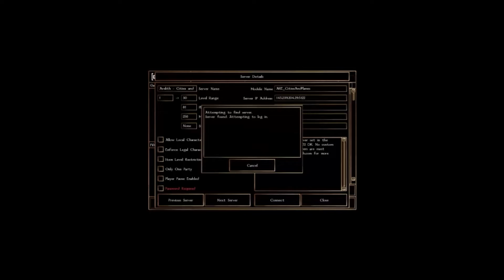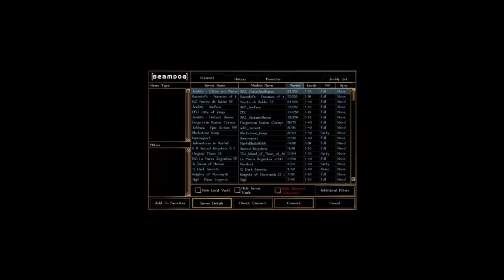NWN:EE:РПСервер(1):Arelith,ТестюСвойБилд(1):Race:Hobgoblin,Classes:FighterMonkWM,1,17,59(04.05.2019)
NWN: EE(2018 ; v1.78): РП Сервер(1): Arelith(Арена), Создаю, И Тестриую Свой Билд(1): Раса: Хобо-Гоблин, Классы\Билд: Воин(Fighter) Монах(Monk) Мастер Оружия(Weapon Master\WM)\NWN: EE(2018 ; v1.78): RP server (1): Arelith(Arena), I Made, And Testing My Build(1): Race: Hobgoblin, Classes\Build: Fighter Monk Weapon Master, 1, 17, 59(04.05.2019):
-Как же я давно ничего не билдил\не создавал в ДнД РПГ, начал с самого простого, лёгкого, и базового, с воинов-контактников(Только, немного на свой: манер, лад, привычный, любимый стиль), просто, для развлечения...

Небольшое\краткое описание РП сервера: Arelith от Игоря Петровича:
Атмосферный, густонаселённый игроками-иностранный, социальный\РП сервер(15)...:
На данном сервере несколько Миров, например, есть: Андердакр\Подземье, и поверхность(Разделённая на несколько частей\старт локаций), в каком из Миров окажитесь, и начнёте играть именно вы, зависит от выбранной вами расы, а точнее субрасы, например: Drow\Дроу, Deep Gnomes\Глубинные Гномы, И Duergars\Дуергагры\Серые Карлики начнут с Андердарка, остальные же расы с поверхности, да и то с разных старт локации...(Расам живущим, и обитающим на поверхности предоставляется больший выбор стартовой местности\старт локации, где им начинать играть, жить, существовать, развиваться...)
На данном РП\Социальном сервере разработана, внедрена, и реализована своя специфическая система существования:
Всё как и в реальной жизни, чтобы выживать нужны продукты питания\еда(Которую можно приобрести за деньги в магазине, а можно добыть\найти\обнаружить на природе), а так же есть система усталости, религии\вера, и прочее-подобное, +крафт, и другое-подобное(+Различные, разнообразные, интересные развлечения), в общем, всё как и в реальной жизни...
Качественный, Масштабный, Глобальный, Продуманный, а главное постоянно обновляемый, и поддерживаемый разработчиками, и игроками играющими на нём Социальный\РП сервер...
В каком Мире(Старт Локации) начнёт: играть, жить, существовать игрок, в частности зависит от выбранной игроком расы+дополнительно предоставляется ещё и выбор местности той или иной расе... Но, нужно учитывать и то, что например такие расы, как: Drow\Дроу, Deep Gnome\Глубинные Гномы, Duergars\Дуергары\Серые Карлики, это расы-Подземья\Андердарка\Underdark, и соответственно живут, и начинают игру с Подземья, и им соответственно не предоставится выбор стартовых локации поверхности, ну и соответственно наоборот...
-В общем, на данном сервере каждому найдётся своё: место, занятие, и т.д., и т.п., всё зависит только от выбора самого игрока, а выбора здесь много...

Для квенты: "Lonely traveler, adventurer, wanderer, stranger, hermit, with own way..."\"Одинокий путешественник, искатель приключений, странник, незнакомец, отшельник, идущий своей дорогой\путём..."

-Специалист, тестер, обозреватель(Писатель-Фантаст, Энтузиаст, Эстет, Мыслитель, Созидатель\Наблюдатель\Исследователь), и ценитель ДнД РПГ.

-"Раскачаем этот Мир"...